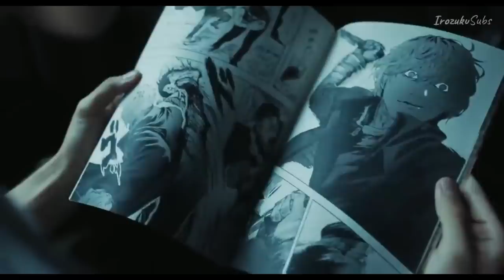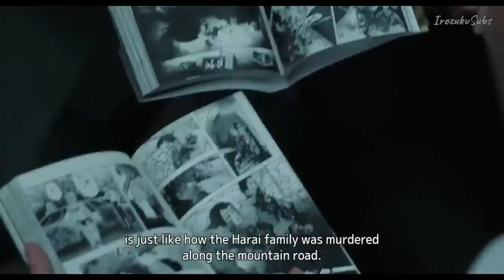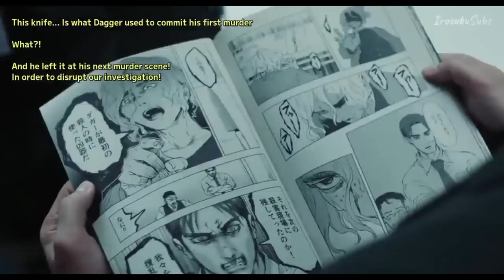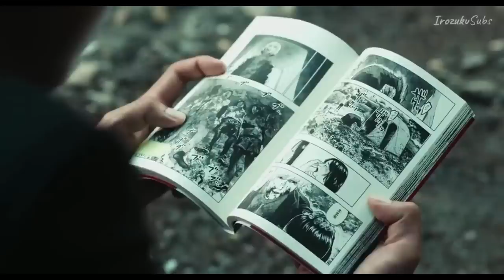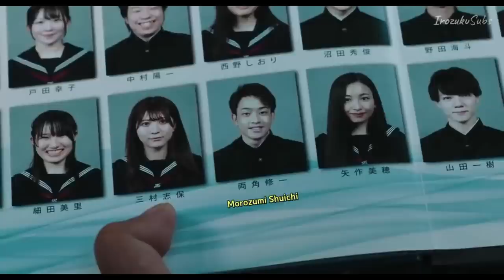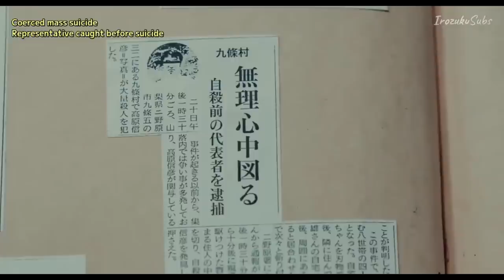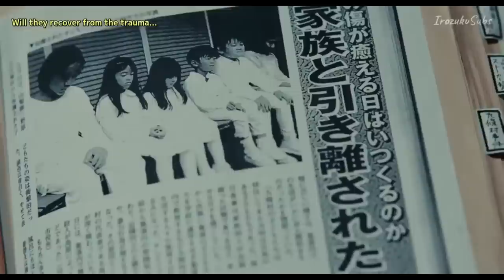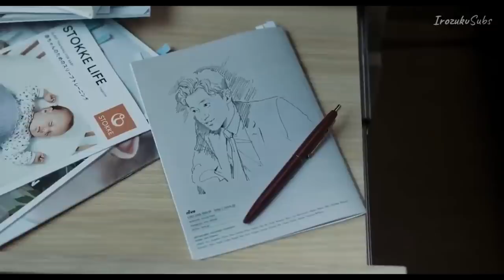Character | Japanese movie explained in tamil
A kind man aspires to become a comic creator, but villains and evil deeds do not come easily to him. Things take a surprise turn when he comes across a family who were described as idealized that are no more.